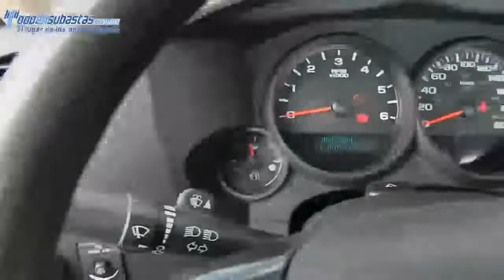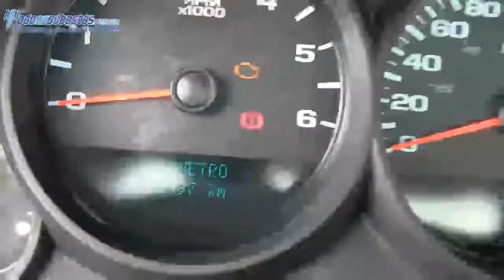Chevrolet / Silverado 1500 / 2011